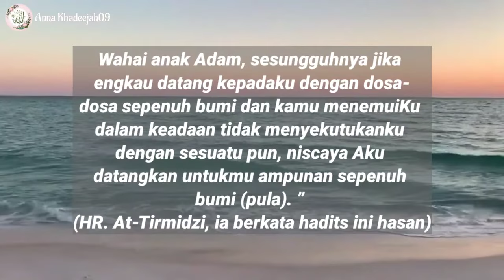Taubat manakah yang Allah terima?